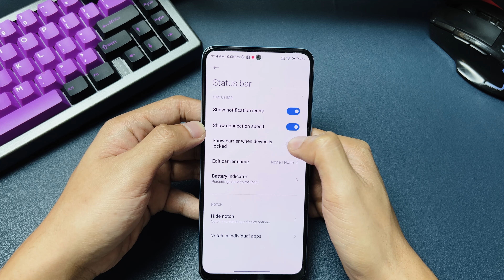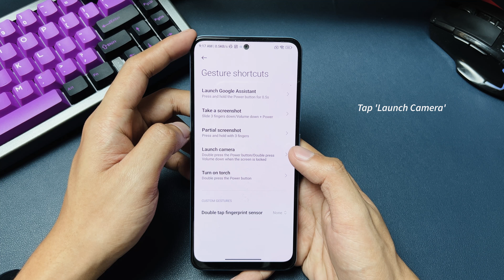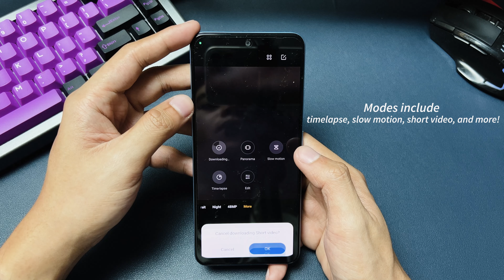My POCO X5 TOP Tips and Tricks!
These are my POCO X5 top tips and tricks!